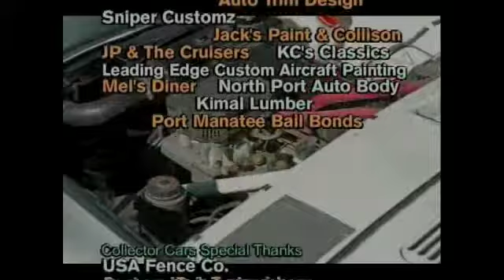CollectorCarsTV_9_24_part3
The Collector Cars TV Show 9 24 09 Part 3